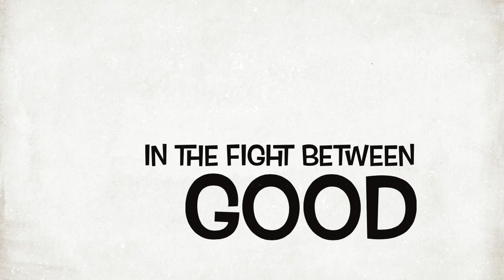The 9-Year-Old Spy Trailer (Weird version)